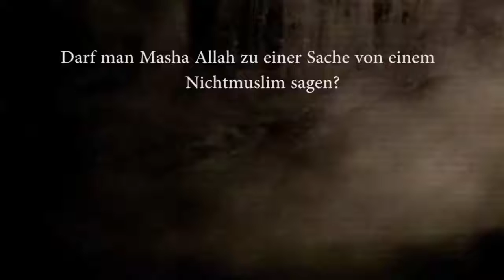Ahmad Abul Baraa - Darf man Masha Allah zu einer Sache von einem Nichtmuslim sagen ?